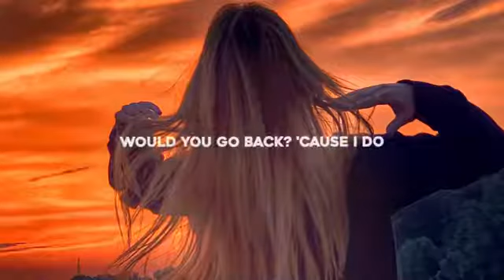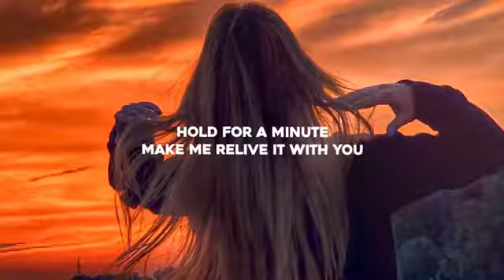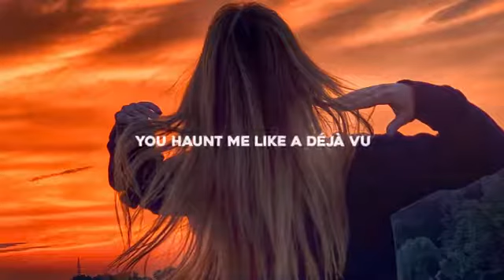Yves V x INNA x Janieck - Déjà Vu (Lyrics)